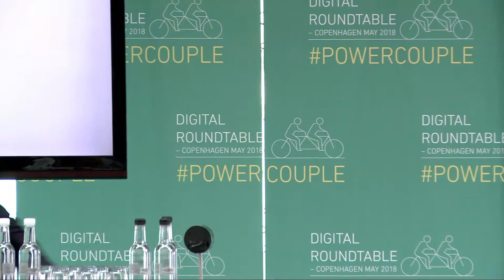Falling costs of renewables and digital trends | Lei Zhang | Digital Roundtable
Lei Zhang - CEO Envision Energy: Powering the future – falling costs of renewables and digital trends.

On May 24 2018 Energinet and ENTSO-E hosted a Digital Roundtable. The aim was to foster the partnerships needed for the energy of the future. Rapidly decreasing prices of renewables will revolutionise energy production and consumption for the benefit of consumers and the environment. Digital technologies will make the energy systems more connected, intelligent and sustainable.